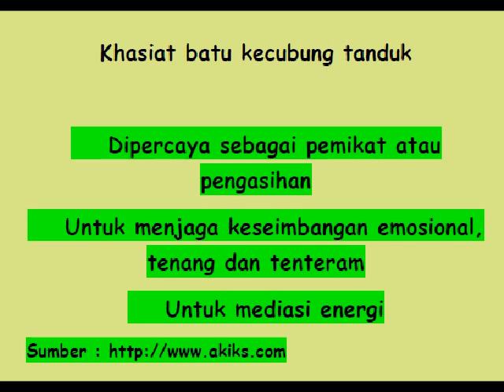khasiat batu kecubung tanduk | kasiat batu kecubung tanduk